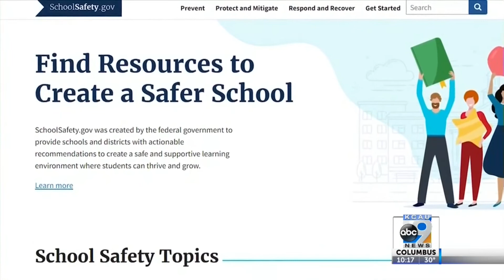Remember Parkland Two Years Later